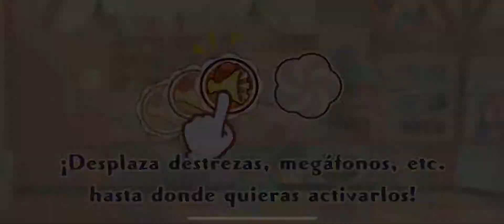Pokémon Café Mix - Pelipper 28/09/20